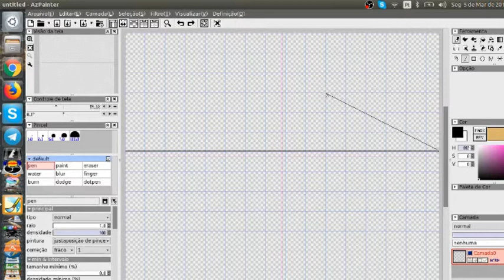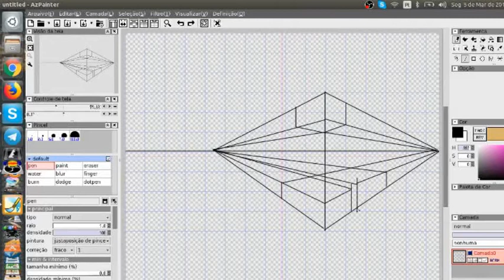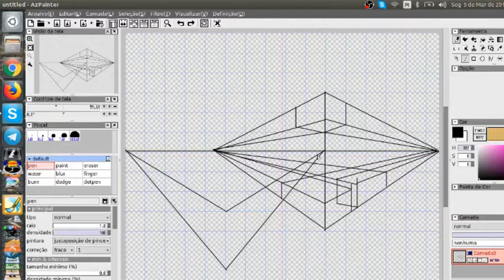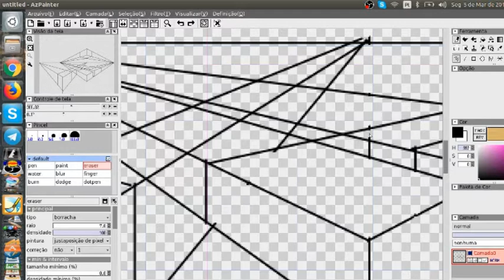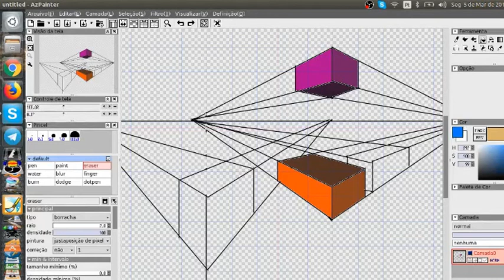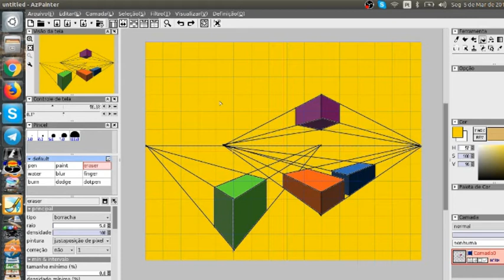Como fazer desenho de perspectiva no Az Painter Parte 3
Esses cubos em pespectivas ficaram mais complicado e tem mais continue assistindo talvez vem coisa nova.